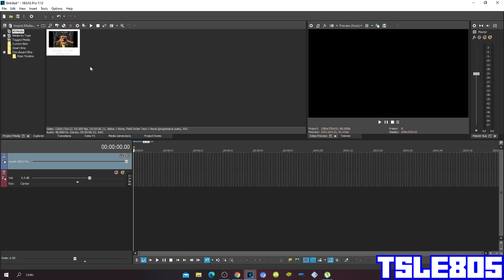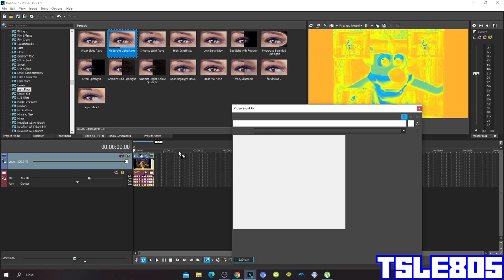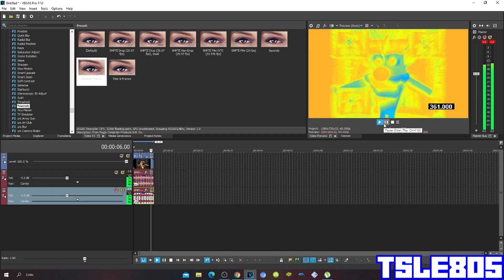Sponge Effect Tutorial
In this tutorial,I will show you how to make Sponge Effect on Vegas Pro!